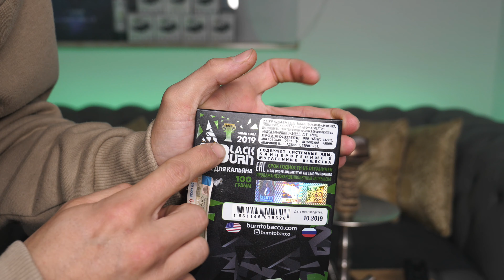BLACK BURN HOOLIGAN | LIMITED | DAS BESTE AUS RUSSLAND!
HIER KAUFEN:
IST MIR NOCH NICHT BEKANNT

Unterstütze Mich !